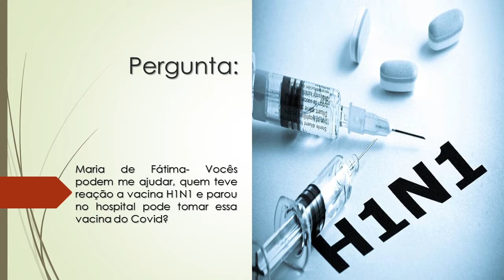Quem teve reação a vacina H1N1 pode tomar a vacina da Covid-19?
Maria de Fátima- Vocês podem me ajudar, quem teve reação a vacina H1N1 e parou no hospital pode tomar essa vacina do Covid?